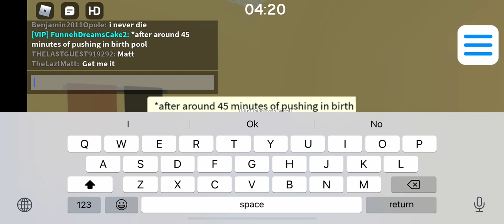Guest World:🍼Pool Birth🍼(14+)(Sexual Situation Warning)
🍼Pool Birth🍼